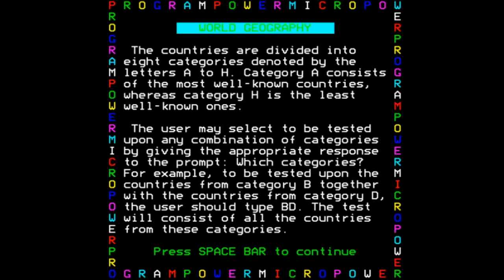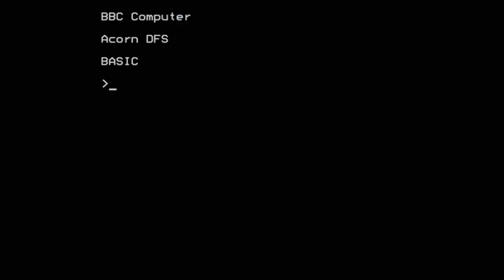World Geography for the BBC Micro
Game description:

A quiz of locations in the world. Can you name the capitals and/or the population figures?